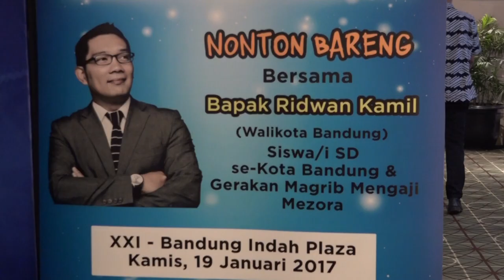170119 M. Ridwan Kamil Nobar Film Iqro di Empire XXI BIP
Wali Kota Bandung M. Ridwan Kamil bersama Atalia Ridwan Kamil nonton bareng bersama Pemeran Film Iqra dan Siswa/i Sekolah Dasar yang rajin melaksanakan Maghrib Mengaji di Empire XXI Bandung Indah Plaza